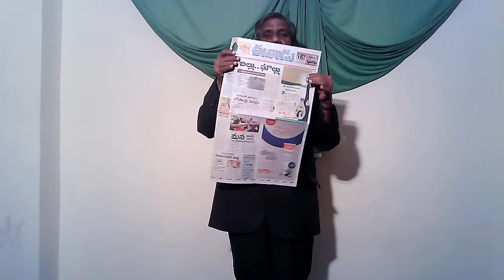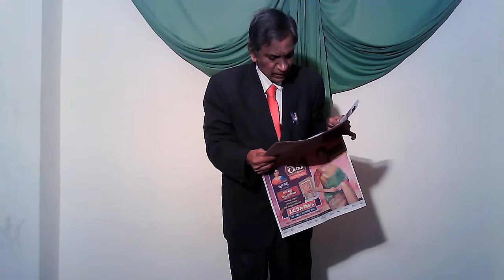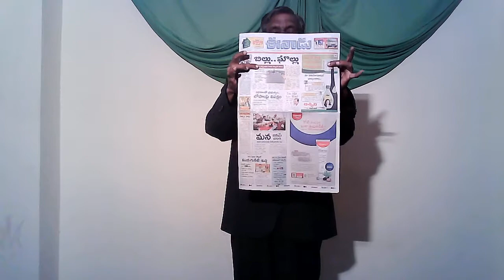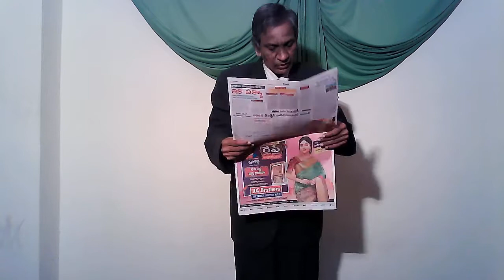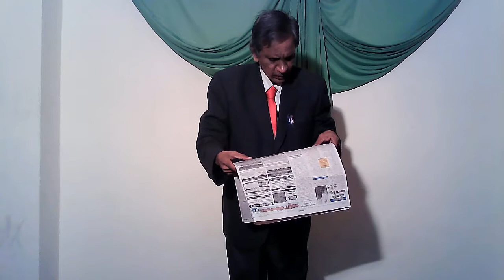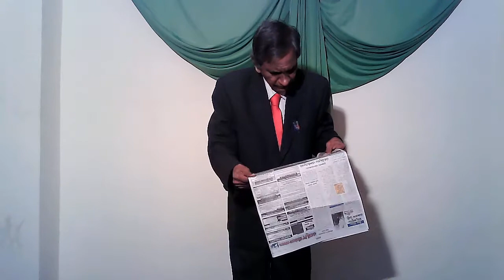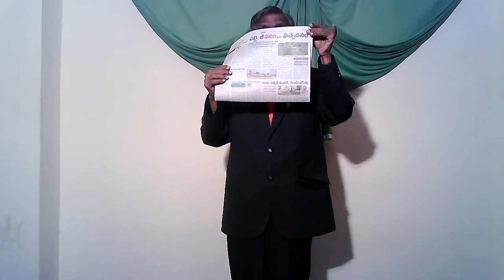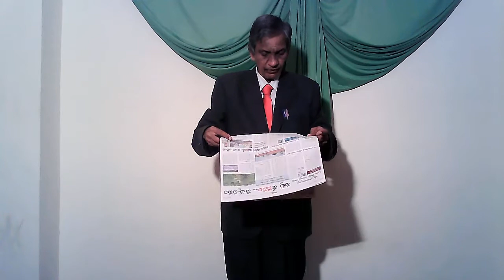PRASAD#TODAY NWES||letest news telugu news ,news paper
ammatvtelugu PHANEERDA PRASAD#TODAY NWES||letest news telugu news ,news paper#ammatvtelugu#PHANEERDA PRASAD#TODAY NWES||letest news telugu news ,news paper